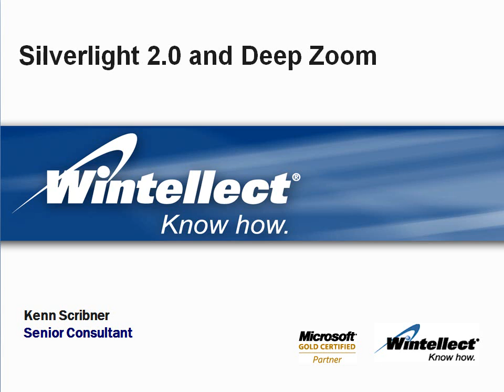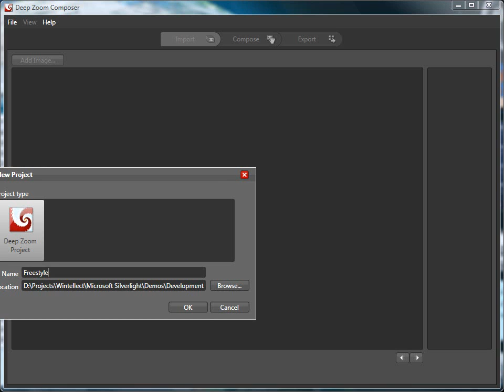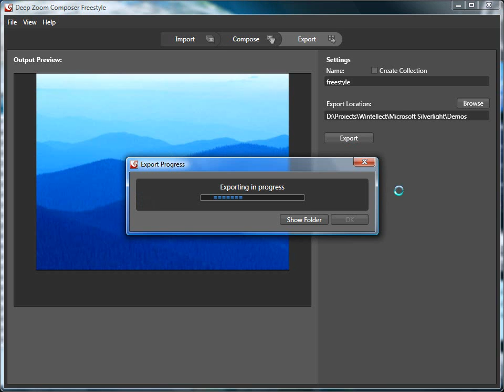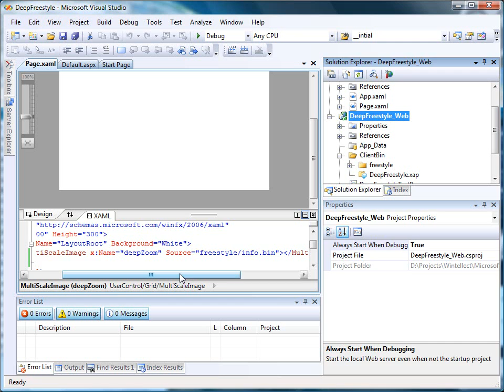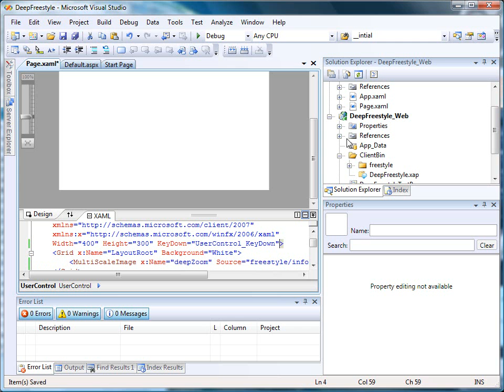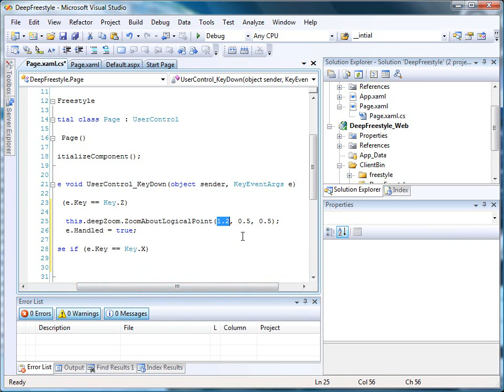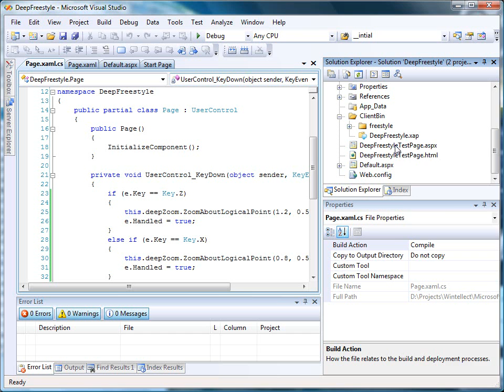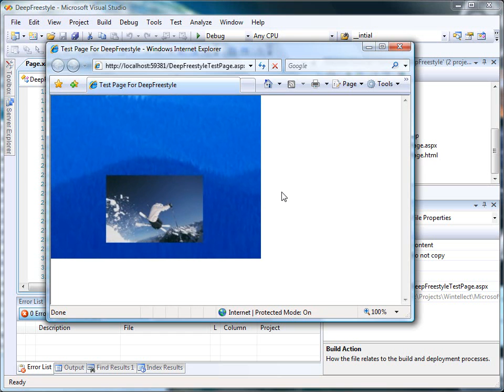Deep Zoom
Preparing an image for Deep Zoom